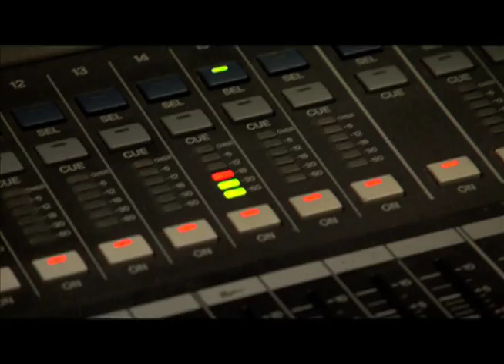Manindigan, a news5 Special premieres July 29 (East Coast Canada)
Samahan si Luchi Cruz-Valdes at alamain ang mga isyu sa ating bayan sa Manindigan

Premieres July 29, Saturday
10:30pm EST

Replay Aug 4, Friday
10:30pm EST